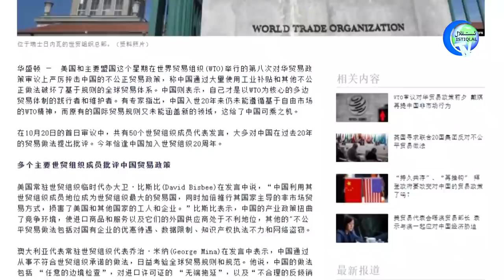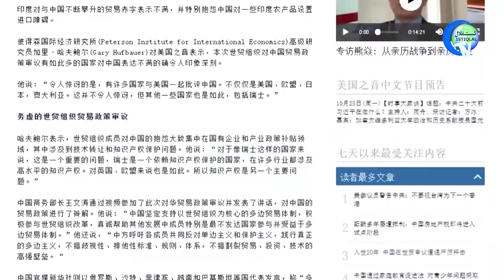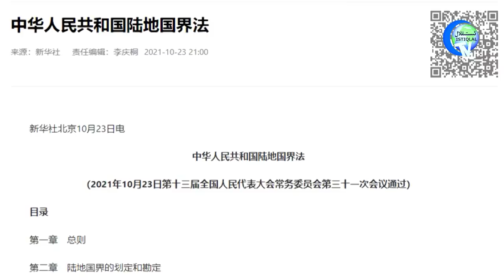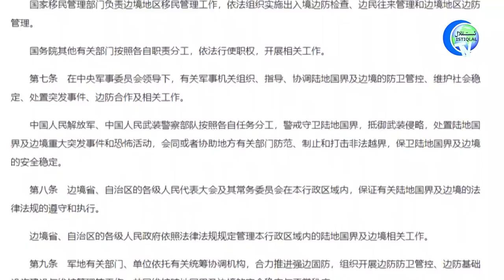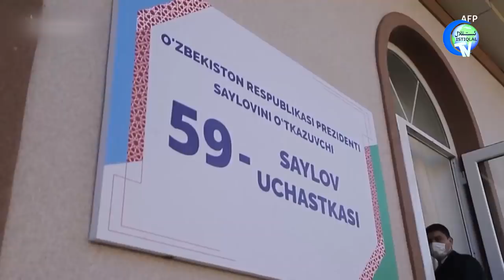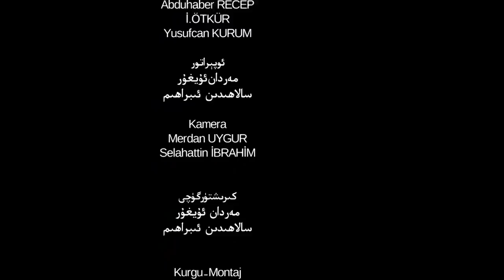ئىستىقلال كۈندىلىك خەۋەرلىرى 2021-10-25، خىتاي قاتتىق ئەيىبلەشكە ئۇچرىدى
Istiqlal Kündilik Xewerliri 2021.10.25 / Xitay Qattiq Eyibleshke Uchridi